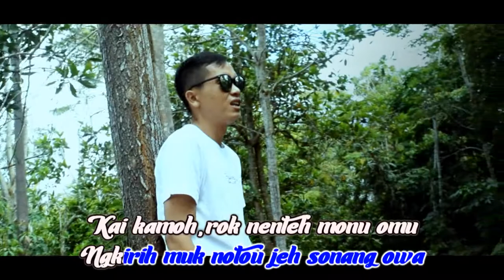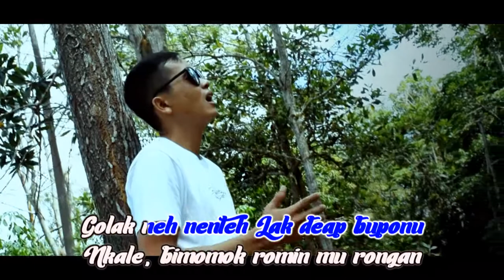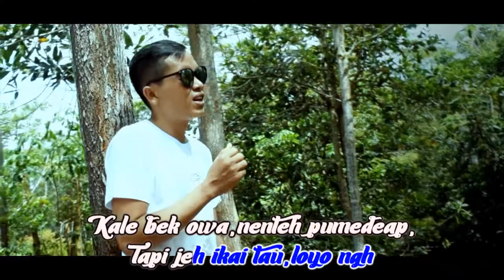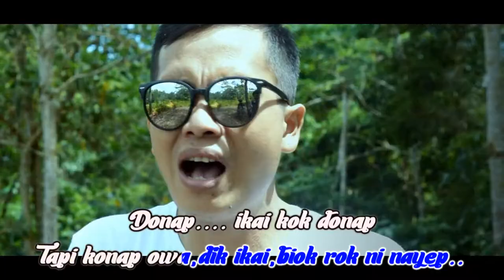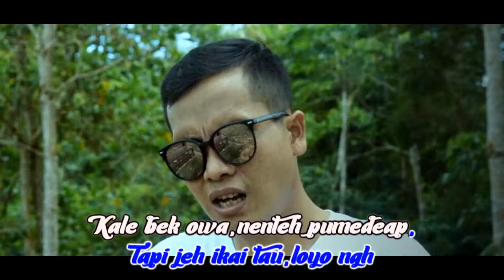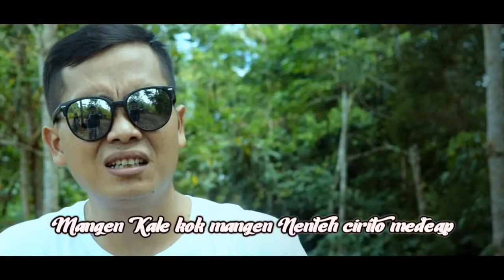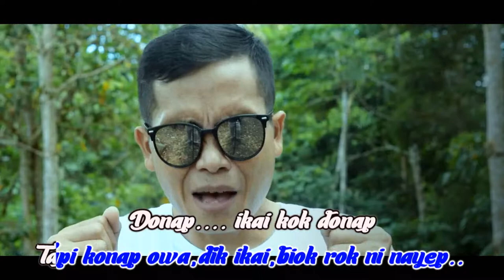LAGU DAYAK BISOMU || KIROK DIK NIRONGAN - Babei Rigasi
Kai kamoh,rok nenteh monu omu
Ngkirih muk notou jeh sonang owa
Nintauk kok medeap,
okok Kai buroti
Sak dik rok ninyopak ngan omu
Hoo.. Hoo..

Dik lebea,deap ligat gok bukonsi
Nkale, bimomok romin mu rongan
Golak neh nenteh
Lak deap buponu
Panei numu karah,kok mu man botuhhhh..

Kale bek owa,nenteh pumedeap,
Tapi jeh ikai tau,loyo ngh

Reff...
Mangen. Kale kok mangen
Nenteh. cirito medeap
Nongis. Nok uwah owa
Ngowa poyo pungoji
Hoo...Donap. ikai kok donap
Tapi konap owa,dik ikai,biok rok ni nayep...

Melodi.

Nenteh. cirito medeap

Cipta: Babei rigasi
Vocal: Babei rigasi
Arr    : Zakira sty